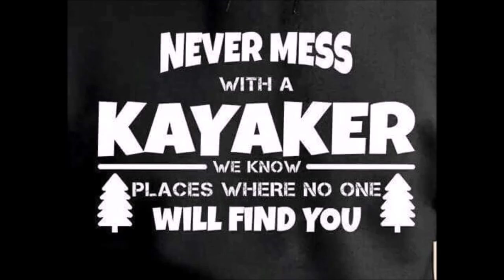Throwback Thursday Person Best Lake Trout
Throwback Thursday all the way to 2018 Georgian Bay Ontario Canada. My PB Lake Trout through the ice. This guy right here also PROUDLY SUPPORTS CFN Canadian Fishing Network, check them out on facebook.